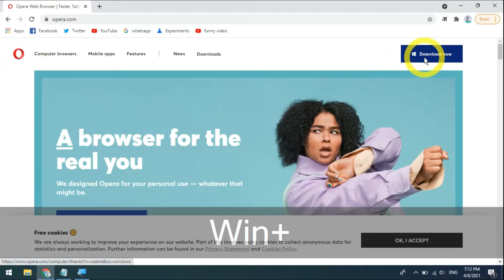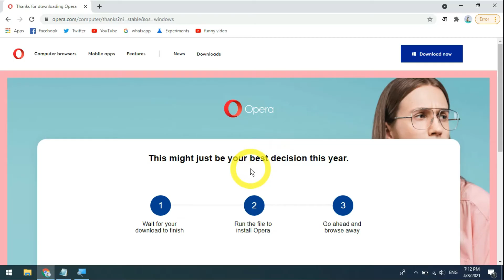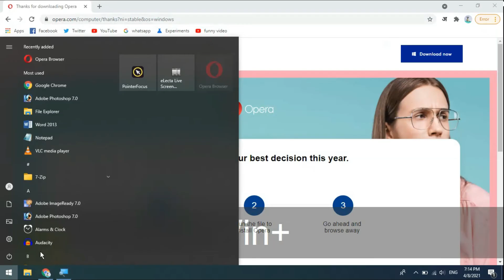How to download & Install Opera in your computer/laptop | Opera browser download kaise kare hindi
My equipment
Mobile i use
Green Screen